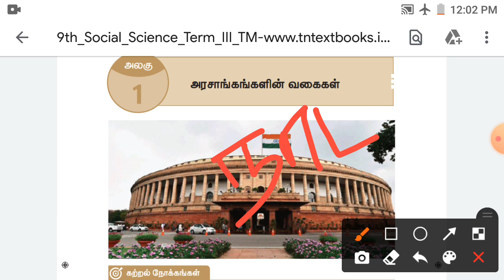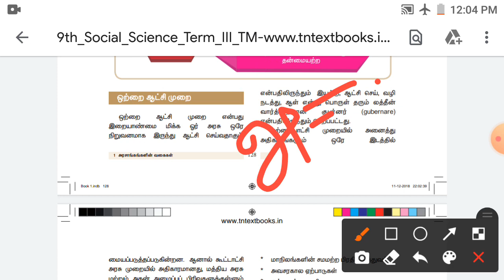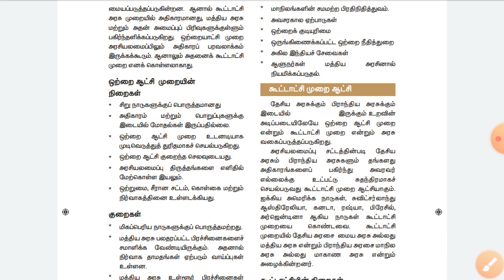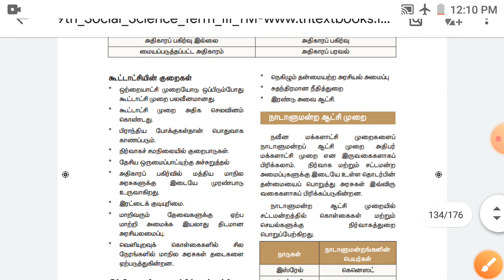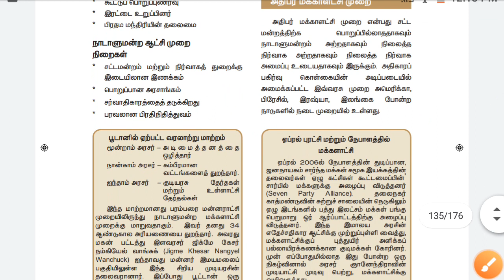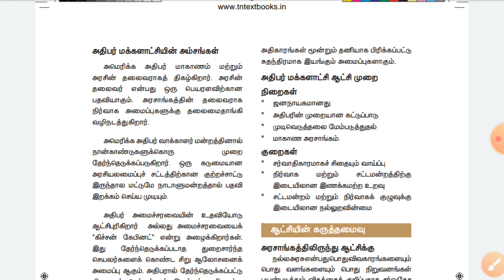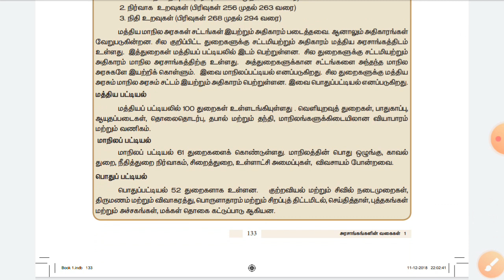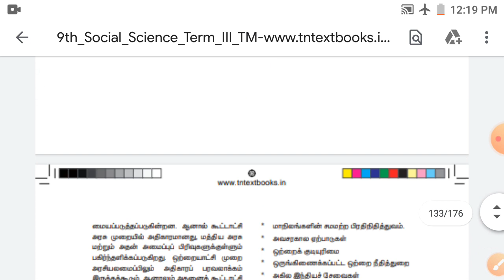Tnpsc Group 4 2021 || Free Class || 9th std Term 3 || Types of Government || Important points only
Wellcome to STEPS TO TNPSC

  Group 4 Free Class and Test

  9th std Term 3 Polity -- Types of Government

  Important Points only.